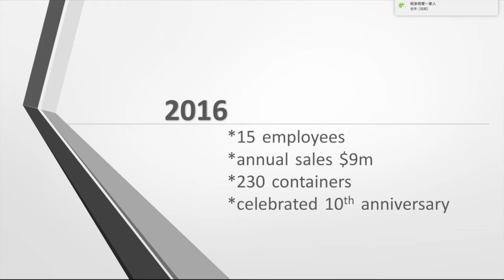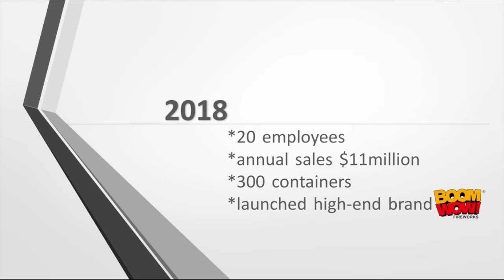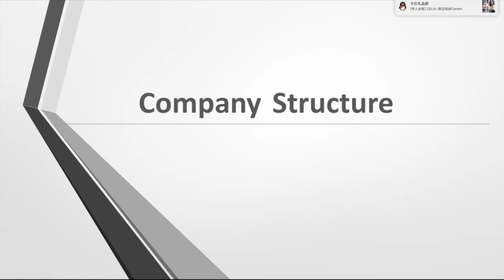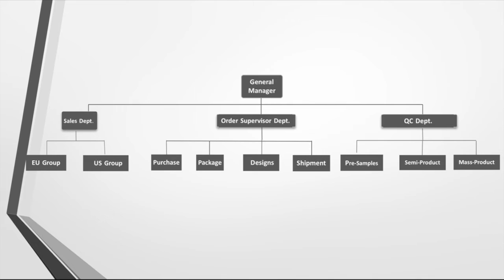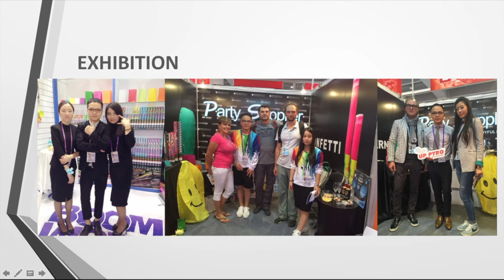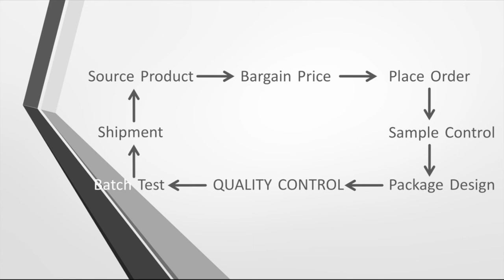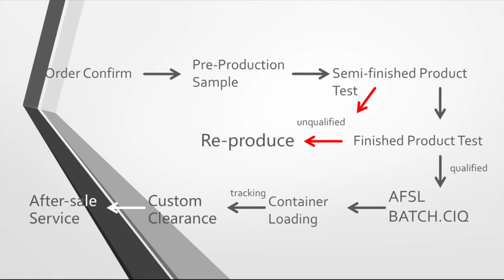Who we are? Know more about us through this video.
Many customers do not have a chance to visit us in China, I made this short video to let you guys know more about who we are , what we are doing, and how we work, I trust you will be very interested to know how Chinese companies are operating. subscribe to my channel I will also update more videos for fireworks market trends. if you are interested to talk to me in personal please mail us at . Have a nice one.!
fuegos artificiales, фейерверк, fuochi d'artificio, Feuerwerk, vuurwerk, fyrværkeri, आतिशबाजी, 花火, 烟花，fajerwerki, fireworks